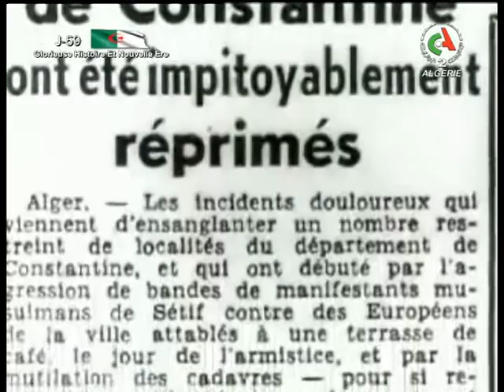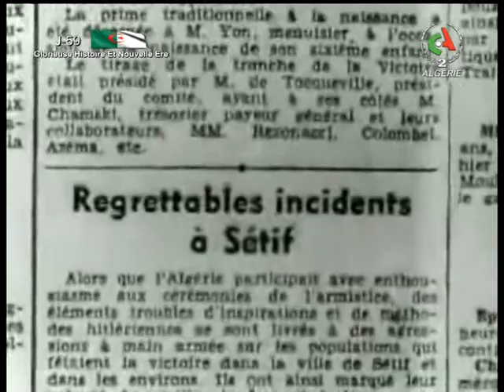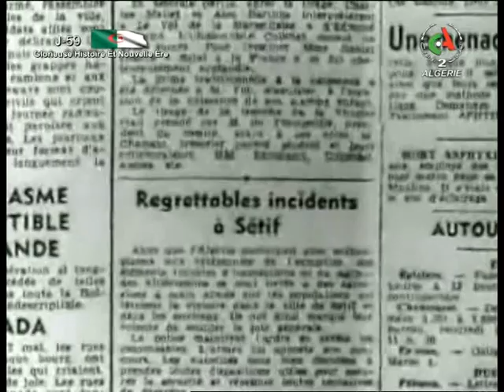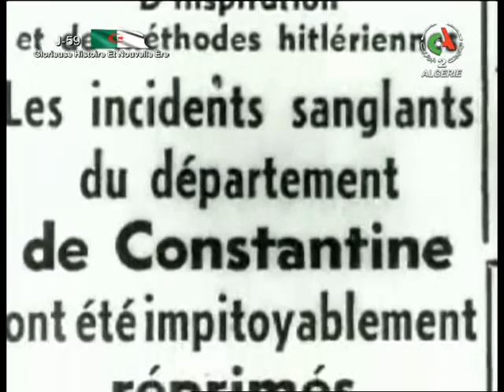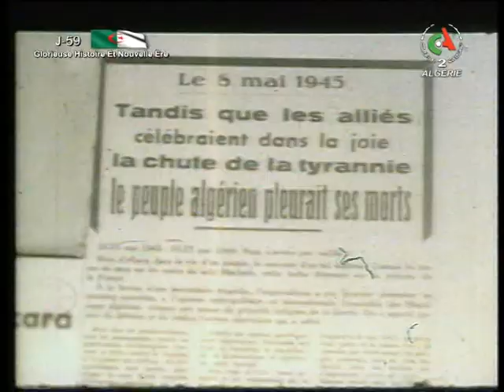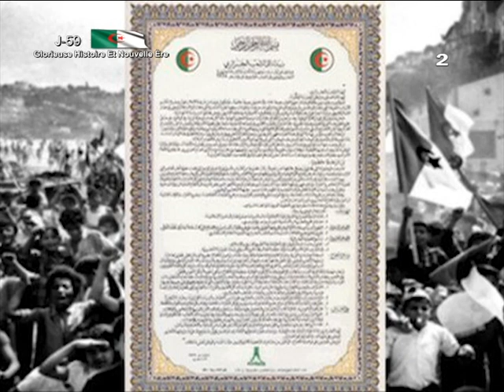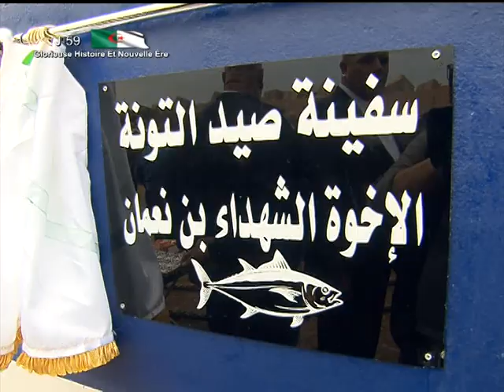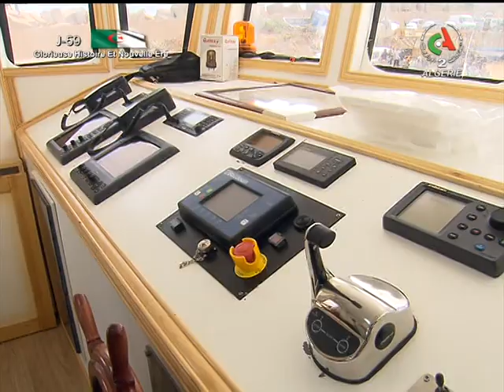Le journal d'information du 19H | 07-05-2022